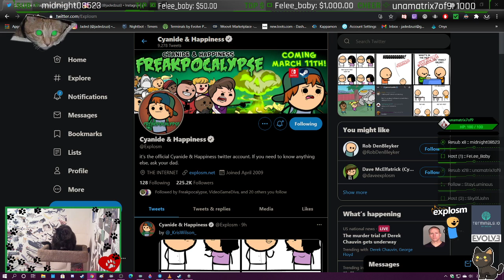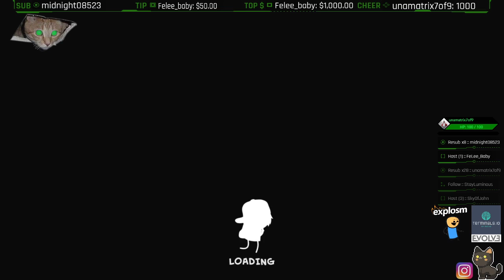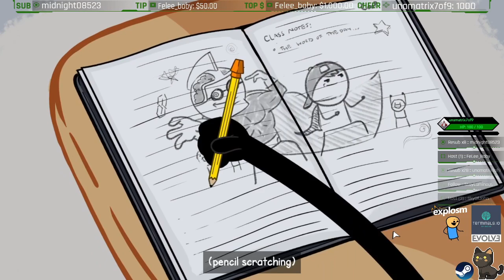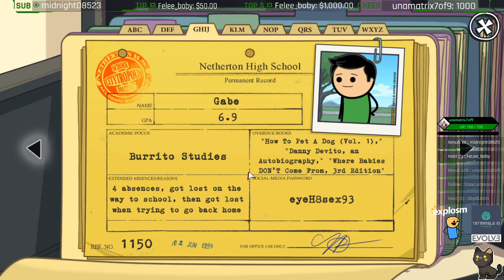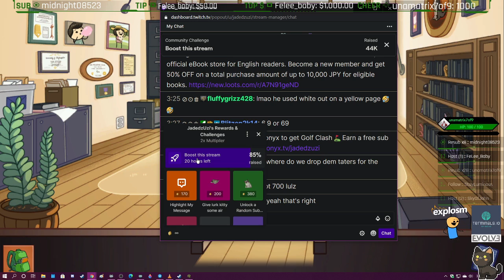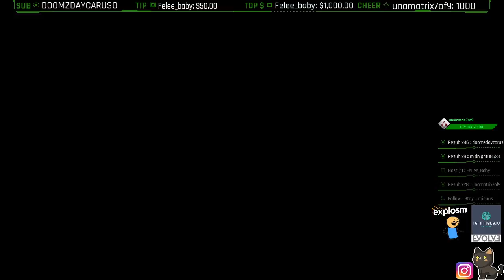Just a Peek - Cyanide & Happiness: FREAKPOCALYPSE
This is just a peek but I really enjoyed playing Freakpocalypse! There will be 2 more episodes released in the future.
Also available on Nintendo Switch & Epic Game Store!